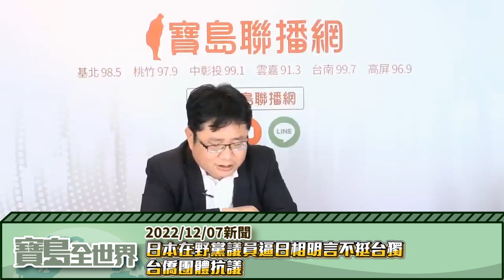【20221207】日本在野黨議員逼日相明言不挺台獨 台僑團體抗議 - 矢板明夫代班 主持 -【寶島全世界】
【20221207新聞】
●王毅東京北京論壇致詞 談台灣問題不能越線
●彭博：美對台軍售擬供100枚最先進愛國者飛彈 強化防禦能力
●日本防衛經費5年總額近10兆元 成長逾5成
●中國海外廣設警察局騷擾流亡公民 美誓言對抗跨國壓迫手段
●總統府感謝拜登政府第7度對台軍售 將堅定守護國安

 【立即下載 寶島聯播網APP】

全台收聽頻率：
北部地區｜FM98.5 寶島新聲
桃竹地區｜FM97.9 新竹之音
中部地區｜FM99.1 大千電台
雲嘉地區｜FM91.3 嘉義之音
台南地區｜FM99.7 都會聲音
高雄地區｜FM96.9 主人電台